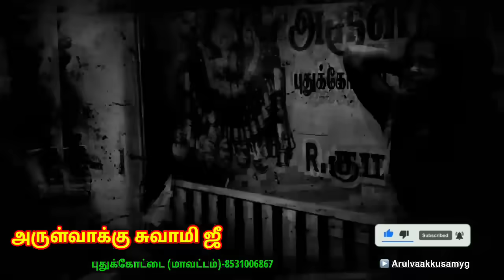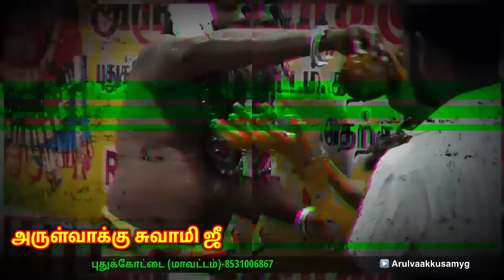அவரத்தில் முடிவு | கண்ணீர் கடலில் மகள் பேய்| பேய் விரட்டும் காட்சி.